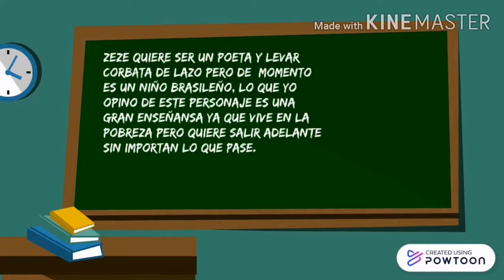Mi planta naranja lima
Sígueme es gratis